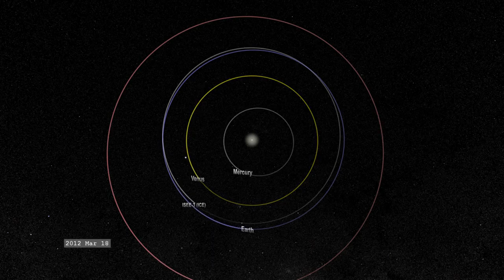Nasa ISEE 3 International Sun Earth Explorer Orbit Top Down View